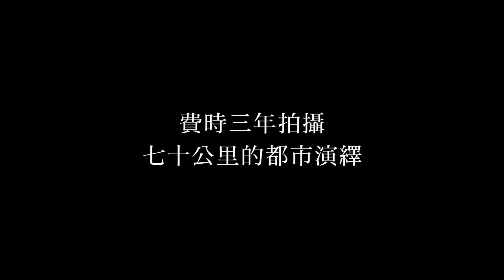aMC最愛電影｜一條大路通羅馬 Sacro GRA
【一條大路通羅馬】Sacro GRA
❏ 9.18 sat. 21:00 「大師的靈感謬思–威尼斯」影展單元播映 ❏

本片獲得2013年威尼斯影展金獅獎，也是威尼斯影展70年來首次將金獅獎頒給紀錄片。導演嘗試以費里尼與卡爾維諾的眼光，講述羅馬不為人知的故事。